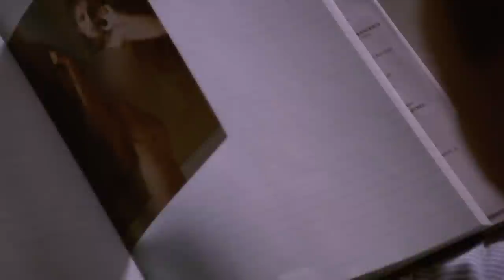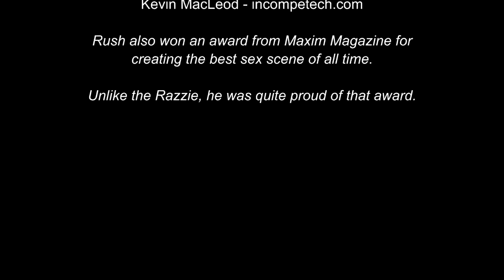Cinematic Excrement: Episode 121 - Color of Night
Yes, another erotic thriller. Thanks, 1990s.